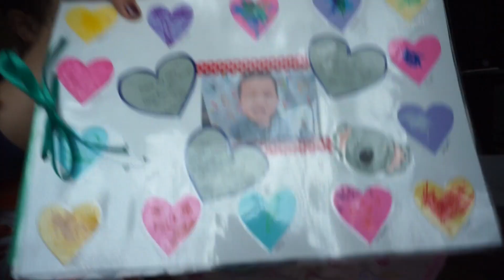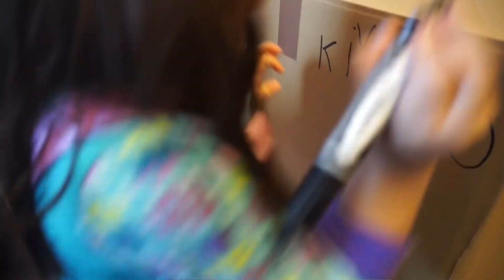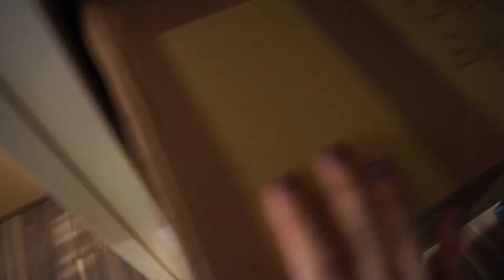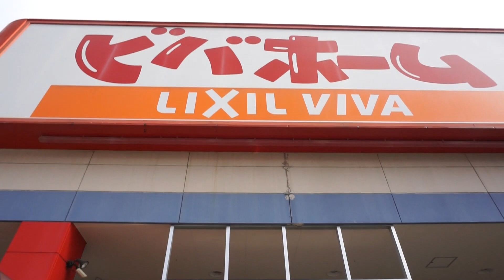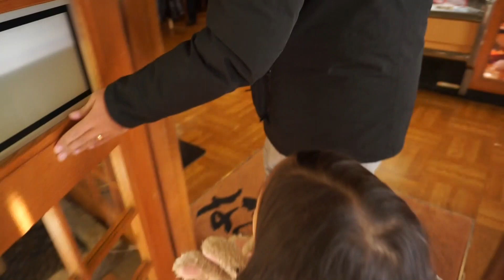WE HAVE TO MOVE !!! | teamBachdim VLOG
⬇︎As you can see from my title, we have to MOVE!! The past days were very exhausting, we had a lot to do, we had to say goodbye at kindergarten and many more... Hope you enjoy my new vlog.

teamBachdim xoxo

filmed with : SONY A5100

second camera : CANON Powershot G7 X

old camera: Canon IVIS mini x (only in Japan) worldwide : Canon VIXIA mini X